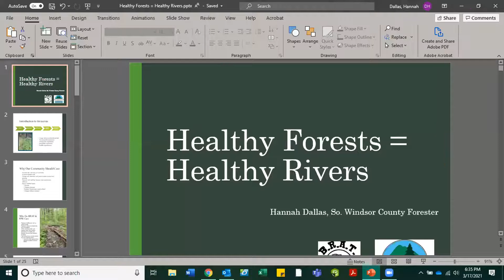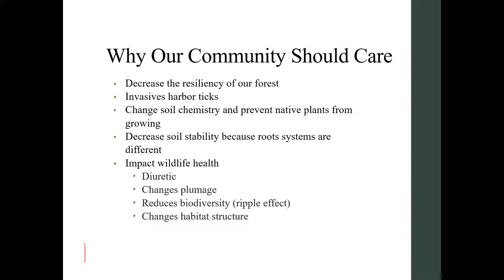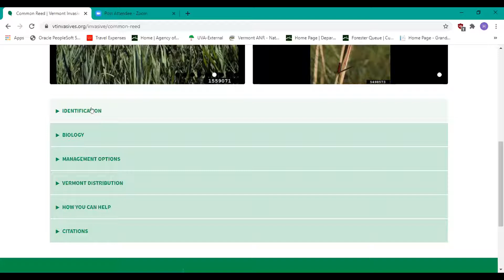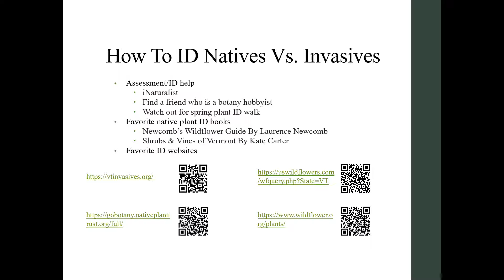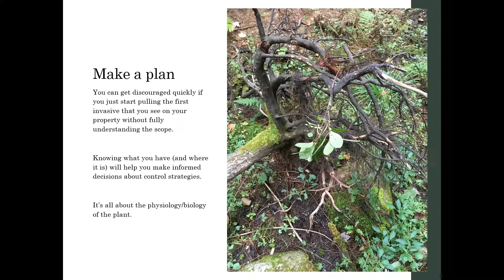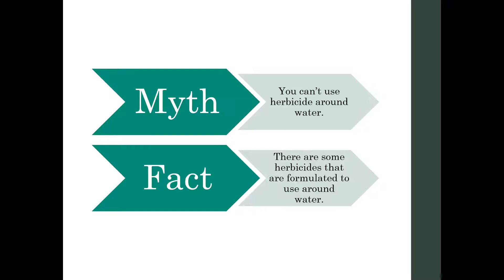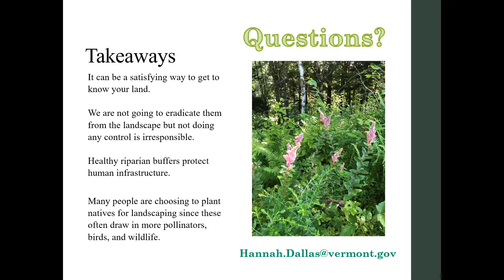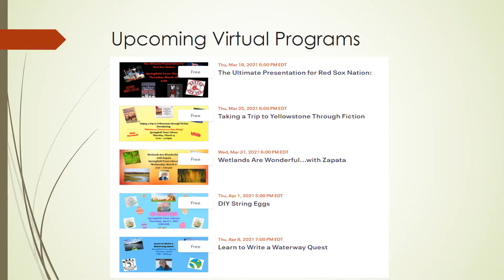Healthy Forest = Healthy Rivers (3/17/2021)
How and why we should do something about managing invasive plants?

It is hard to argue that we should have healthy forests and healthy rivers but doing the work to get there can be challenging. One of the greatest threats to healthy forests (and especially riparian buffers) is invasive plants. In this presentation, Windsor Counter Forester Hannah Dallas teams up with Kelly Stettner of the Black River Action Team to review why we should care about the invasive plants in our community and what can be done.